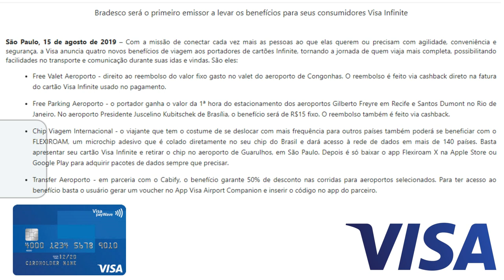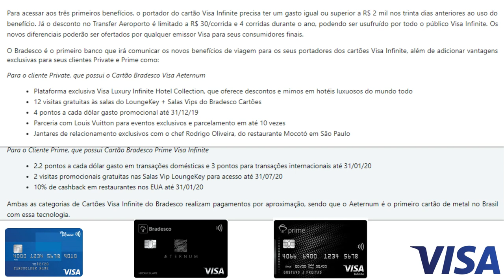💳Visa Brasil| Lança quatro novos benefícios para viagem, veja qual foi o 1º banco.🔝👍